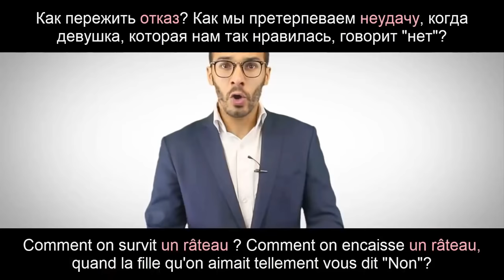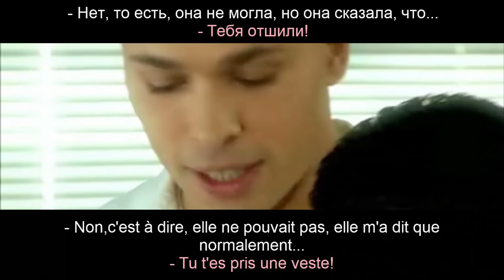Урок#161: Французский сленг по фильмам. Как отшить по-французски. Les râteaux et la veste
Перед вами видеокурс по изучению французского языка " Le français pour toi ". С помощью наших уроков Вы сможете начать учить французский с нуля; онлайн и абсолютно бесплатно! Также наши видеоуроки пригодятся тем, кто уже когда-то учил французский, но имеет "пробелы", которые надо восполнить.